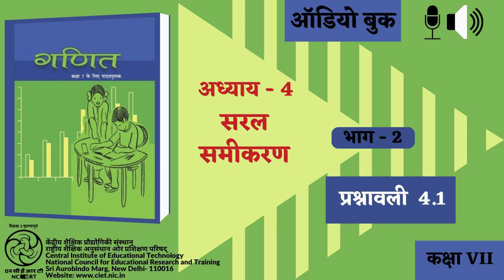Adhyay-4 Saral Samikaran : Bhag-2 : Prashnawali 4.1